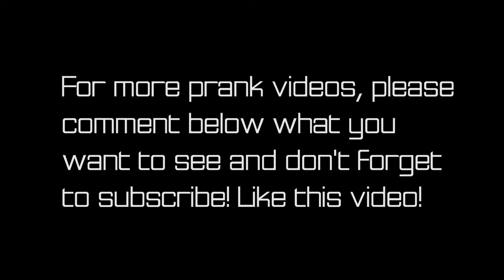Playing songs for random people! (PRANK)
No matter what they say, I reply "sorry, I haven't heard of that one". This is a public prank where I just don't know any songs!

Username: “Music.Vault”

LIST OF MODERATORS: Main MC, Weston Minor, 123Test123